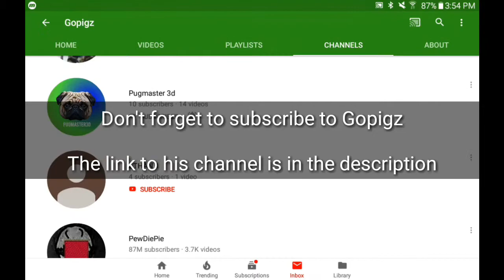Shoutout to Gopigz!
Here's another gaming channel. Gopigz is friends with Pugmaster 3d, whose channel I previously advertised.